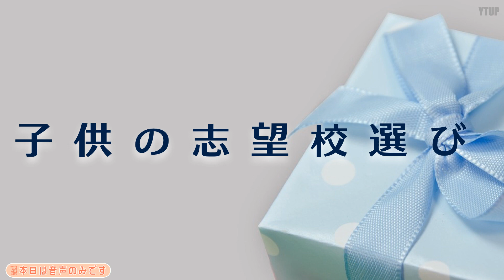【小学校受験】子供の志望校選び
今回のテーマは「供の志望校選び」です。